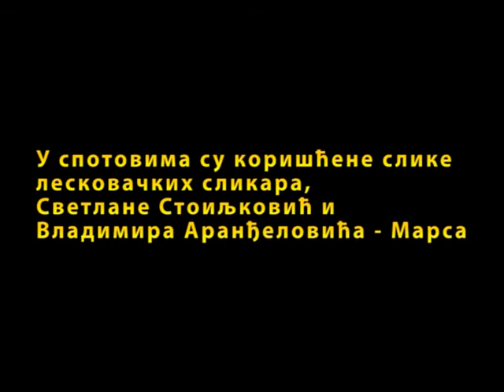Marsova poezija, 5 deo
PESME: 1. Vreme     2. Vreme danas     3. Mala pesma